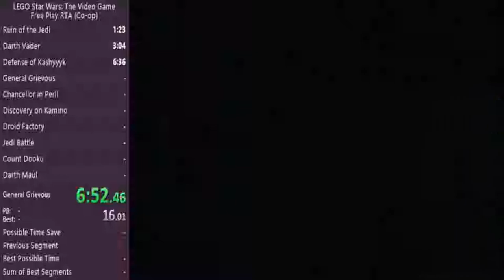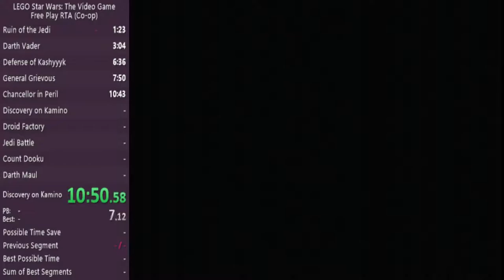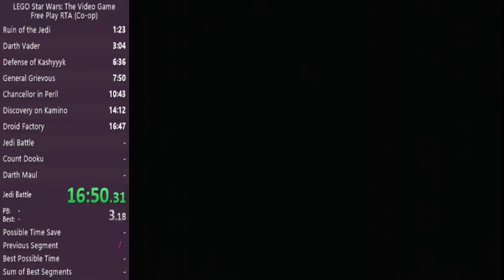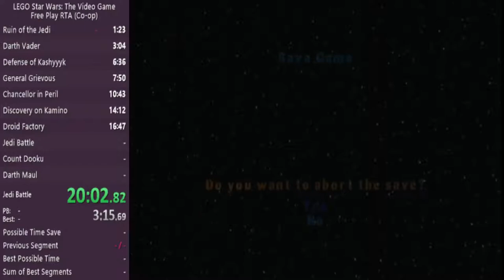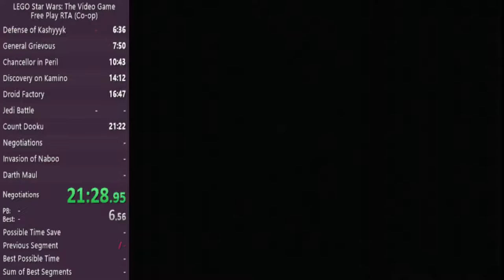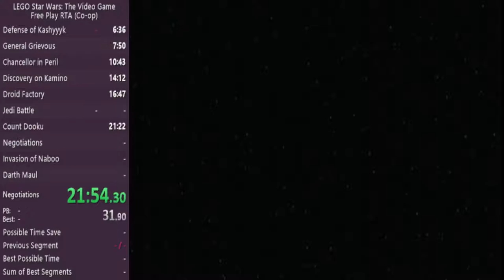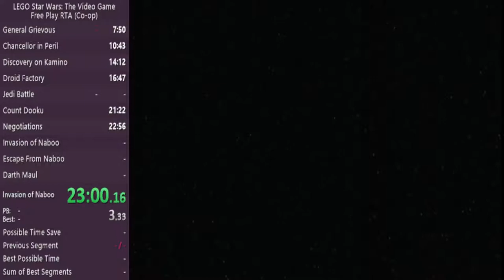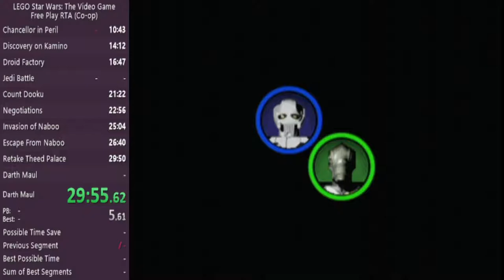LSW1 Free Play Co-op 32:57 w/Chaotic_Ace